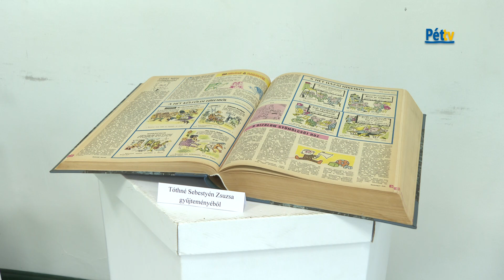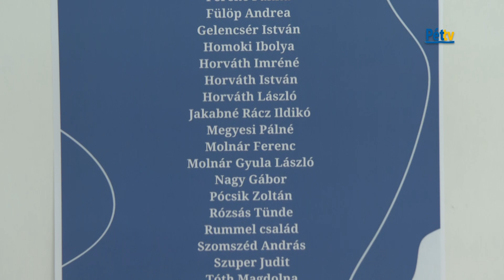A Pétiek kincseiből nyílt tárlat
Pétiek kincsei néven nyílt kiállítás a Pétfürdői Közösségi Ház és Könyvtár emeleti nagytermében Pétfürdő érvényes és eredményes népszavazásának évfordulója alkalmából. Most a kiállított tárgyakból tekinthetnek meg egy virtuális tárlatot.
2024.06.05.